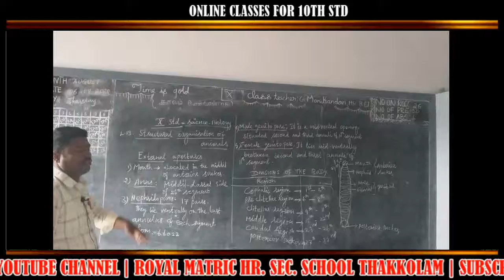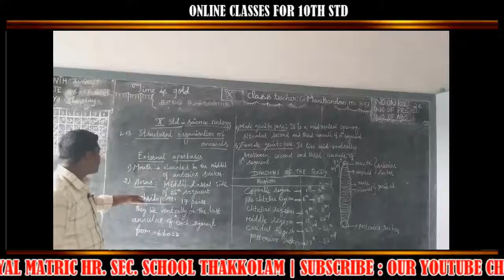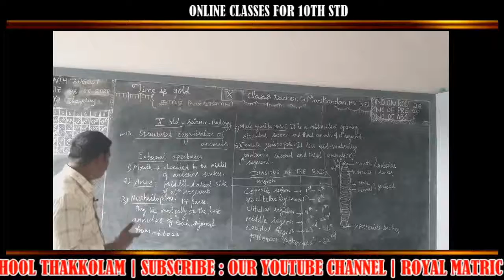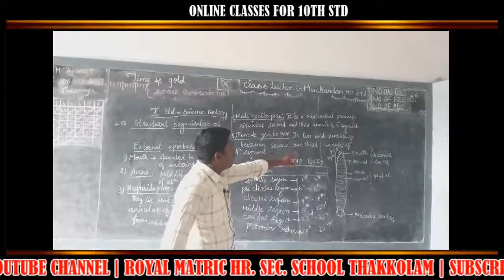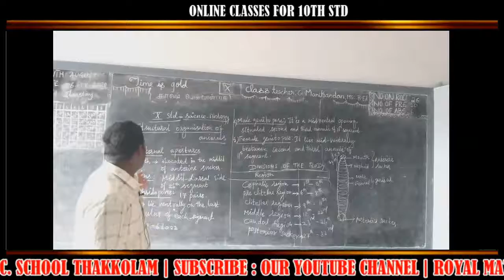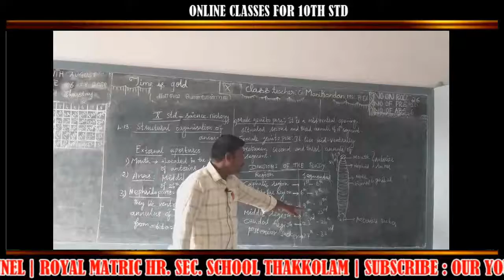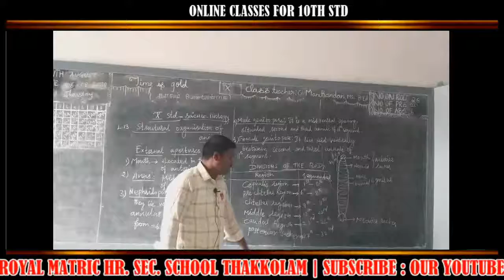10th Std Bio science class -10